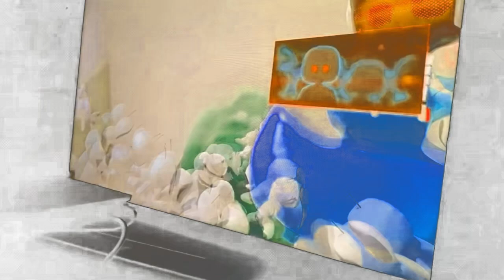(RQ) 7th 2019 Video I Created in G-Major 228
Requested by @MRLIF639Extras